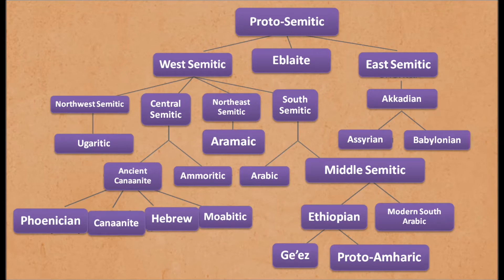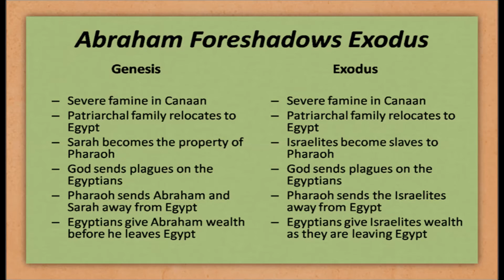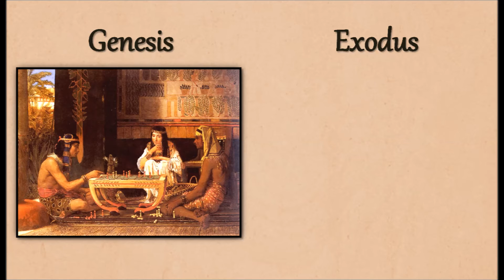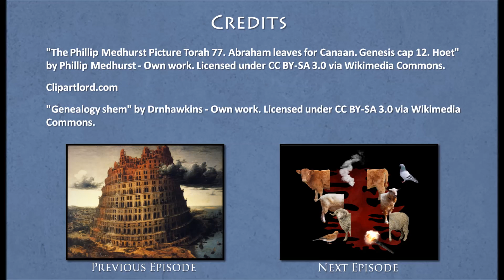Genesis 11-14: The Exodus of Abram and Sarai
In which we talk about the calling of Abram, the exodus before the exodus, and Lot's lot in life.